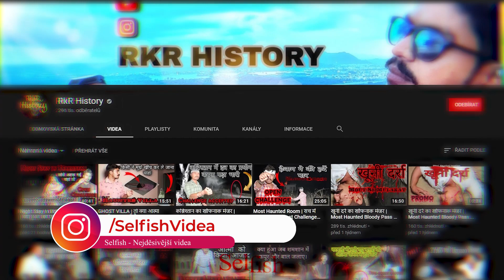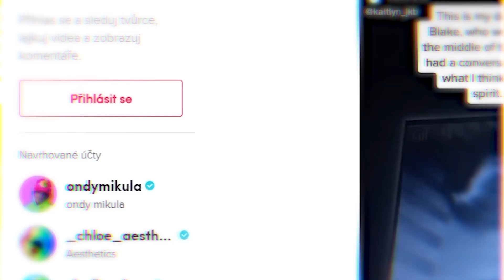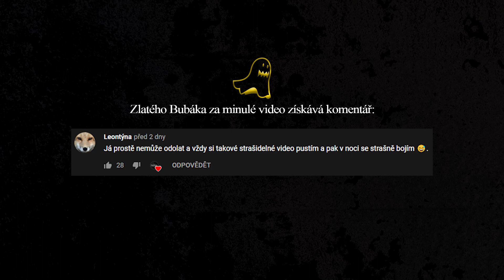10 DĚSIVÝCH VIDEÍ, díky kterým se budete BÁT TMY! 👻 | Děsivé videa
👻 Dnes se podíváme na 10 DĚSIVÝCH VIDEÍ, díky kterým se budete BÁT TMY!

🍎 GODLIKE posune tvůj výkon ve hře do úplně nové úrovně! Mix přírodních látek ručí za maximální soustředění a aktivní látky vyživují tvůj mozek a oči.

💸 Chcete mi pomoci s tvorbou a nějak mě podpořit?
Přidej se k nejužší komunitě prostřednictvím "Připojit se" a nebo odkazem 🖤

🎥 Čím dělám videa:
OBS Studio
🎤 Mikrofon: